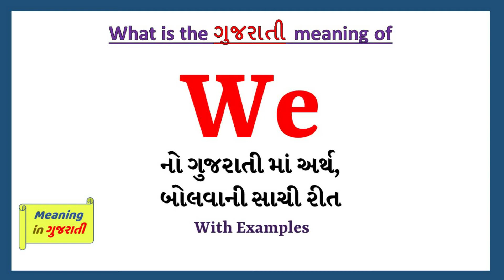We Meaning in Gujarati | We નો અર્થ શું છે | We in Gujarati Dictionary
આ વિડિયો માં તમે We નો Gujarati માં અર્થ સમજશો અને એની સાથે We નું pronunciation પણ શિખશો. એટ્લે કે તમે We ના meaning ની સાથે સાથે એ પણ શિખશો કે We ને કેવી રીતે બોલાય, We ને બોલવાની સાચી રીત કઈ છે.

તો બસ એક મિનટ માં શીખો We શબ્દ ને.

We ને examples થી સમજીએ